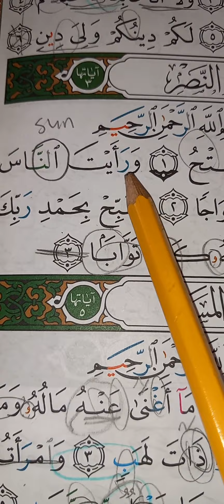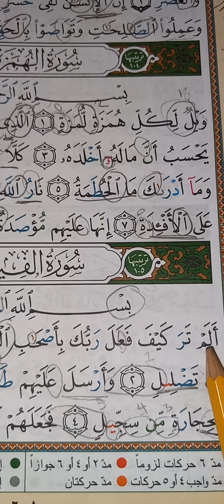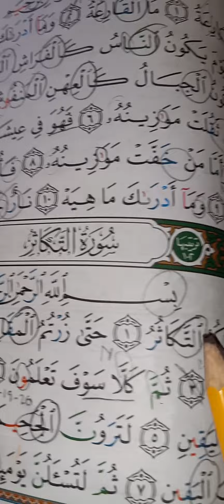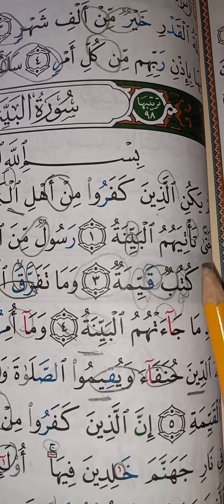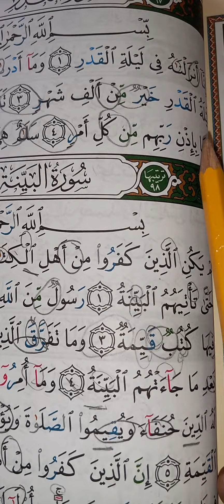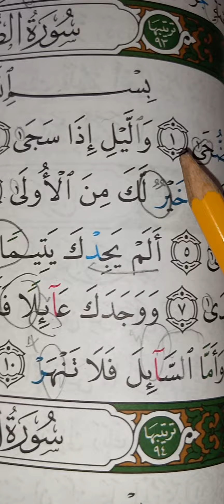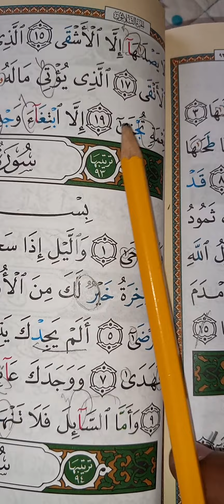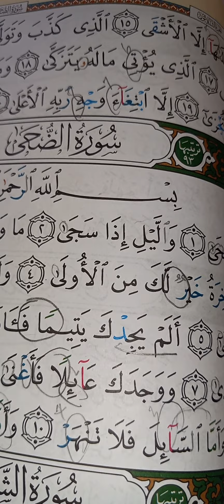Sunday Class for Clarity&Memorization From Surah Al-Lal-An-Nas-Homework Is Vital Always,Fear Allah!